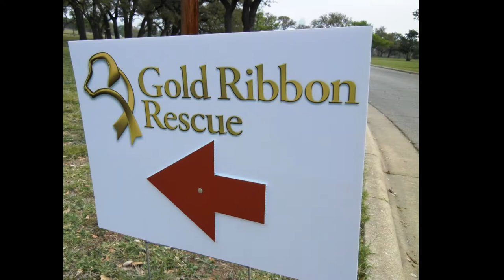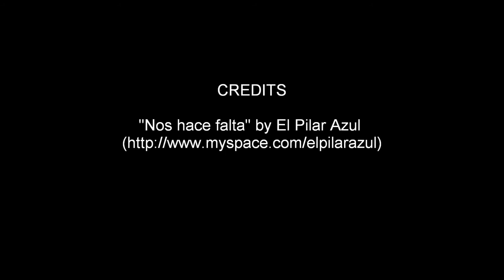Gold Ribbon Rescue Annual Picnic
Gold Ribbon Rescue of Texas is a non- profit rescue and adoption group committed to Golden Retrievers.